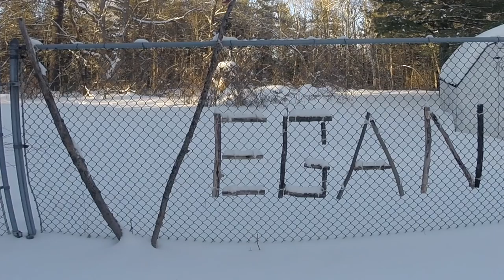Dismembered Corpses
Dismembered corpses, stolen tissues
We can't ignore important ethical issues
Animals feel pain, we know they do
We need to be vegan, you know it's true
I took a walk inside a grocery store today
I saw some dismembered corpses, to my dismay
Packaged in plastic, and labeled as being lean
But the truth remained, brutal and obscene
I saw a two-year-old eating his lunch today
He swallowed bite-sized chunks of sorrow and cruelty
Cartoon animals on TV
Tortured animals, the reality
I used to watch my ex-girlfriend eat murder too
She asked me not to push onto her my point of view
"I love animals," she said
Why did she eat them?
"A habit," she said
I don't think I'm any better than you
I used to eat those poor animals too
I just didn't know the truth
Now I know better. I seek the truth
We don't need to eat any animals
We don't need to wear any animals
Their bodies are theirs, not ours
Their flesh and secretions aren't ours to devour
I think that everyone wants to be kind and good
It's time to live our values, like we know we should
So we don't support cruelty
So we do support compassion and peace